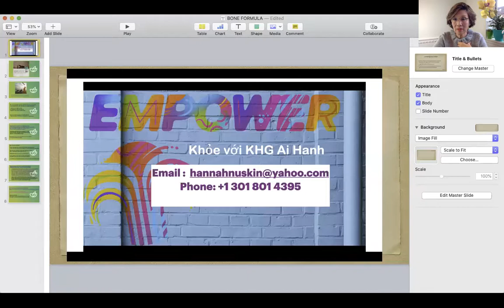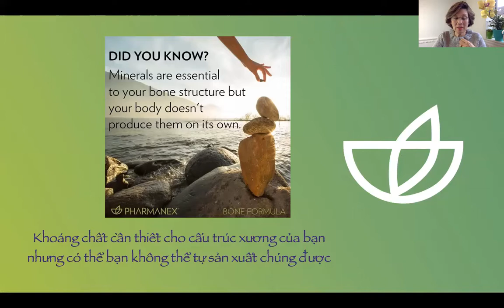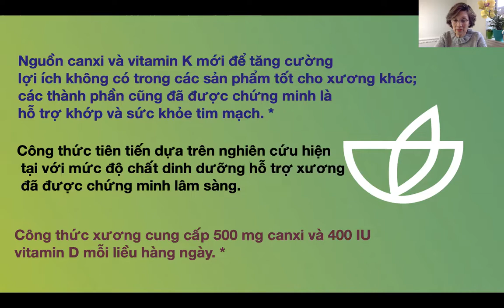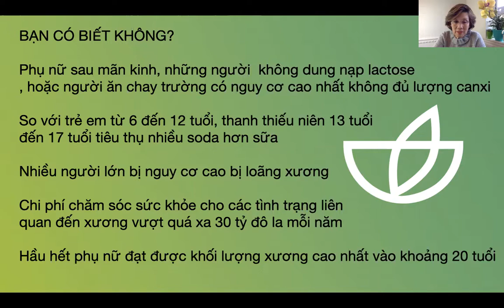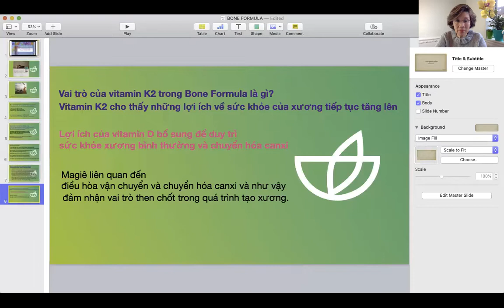Loãng xương: giải pháp hỗ trợ.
Xương khỏe mạnh bình thường là một phần quan trọng để duy trì
sức khoẻ chung của cơ thể  và cho phép  tận hưởng nhiều hoạt động của cuộc sống.
Theo khảo sát lượng thực phẩm của USDA, hầu hết phụ nữ chỉ tiêu thụ lượng canxi bằng một nửa so với được đề nghị.